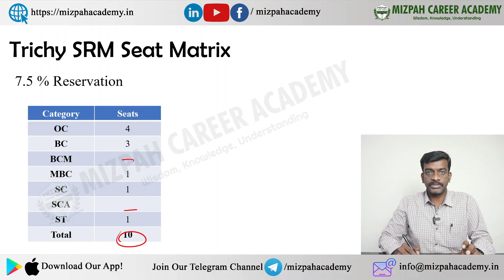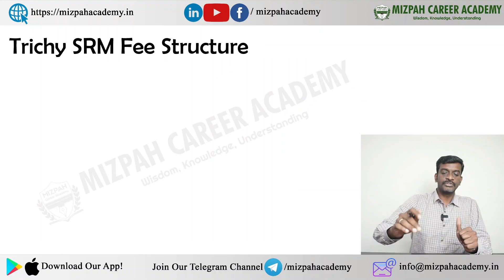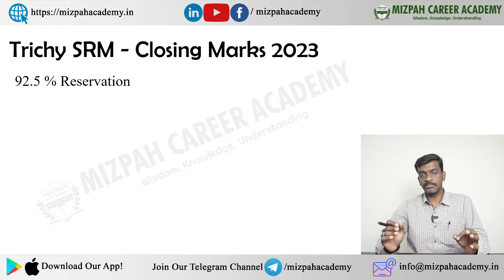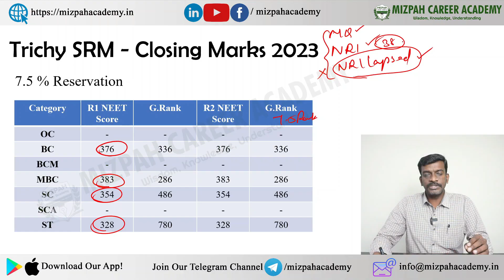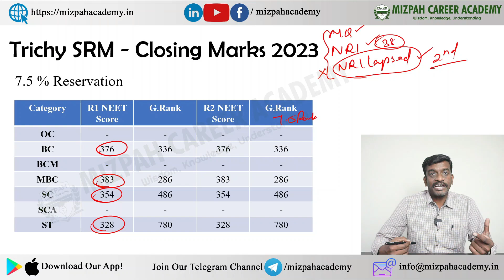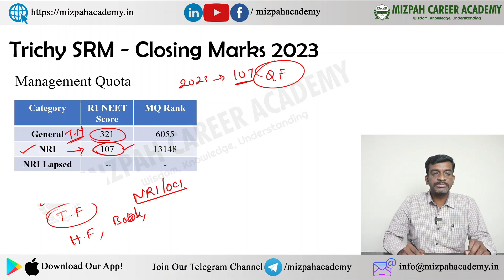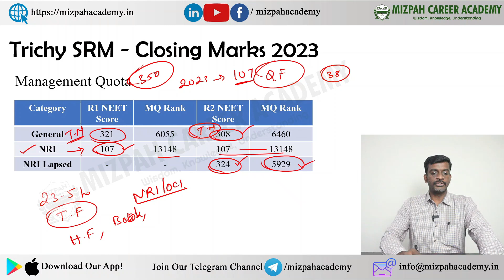Trichy SRM Medical College Expected Cut off 2024 - Trichy SRM Last Year Marks 2023 - Fees Structure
Trichy SRM Medical College Expected Cut off 2024 - Trichy SRM Last Year Marks 2023 - Fees Structure - Mizpah Career Academy - SRM Expected Cut Off 2024 - TN Medical Counseling 2024 - Round Wise - Safe Marks - Seat Matrix - KMCH Cut Off marks
TimeLine
0:16 Trichy SRM Medical college Chennai
1:20 Trichy SRM Medical college Review
4:45 Trichy SRM Medical college 92.5% Seat Matrix 2024
5:06 Trichy SRM Medical college 7.5% Seat Matrix 2024
6:22 Trichy SRM Medical college Fees Structure
7:40 Trichy SRM Medical college previous year cut off 2023
8:33 Expected cut off for Trichy SRM Medical college 2024
9:45 Trichy SRM Medical college previous year cut off for 7.5% 2023
11:08 Trichy SRM Management Quota Cut Off Marks

கற்பித்து கல் !
மகிழ்வித்து மகிழ் !!